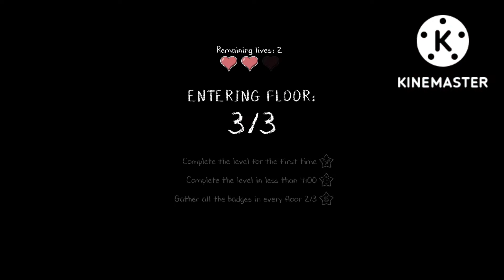Evil nun Rush: Story Mode Level 9 And 10 (Classrooms 1)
A game that will keep you trapped within its content, that will expand with new scenarios, puzzles, challenges and fragments of the story. Some features: - Escape from the Evil Nun through Eagle's Junior High School landmarks. - Floors and puzzles are randomly generated, so all levels are unique.